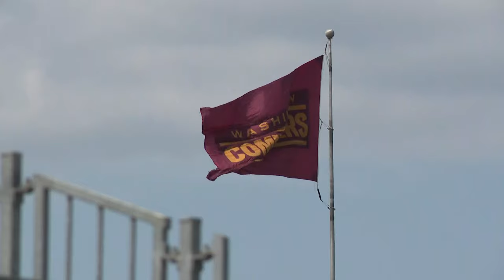Jamison Crowder talks college basketball and returning to the Washington Commanders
Less than a week after being released by the New York Giants, Crowder was contacted by the Commanders.